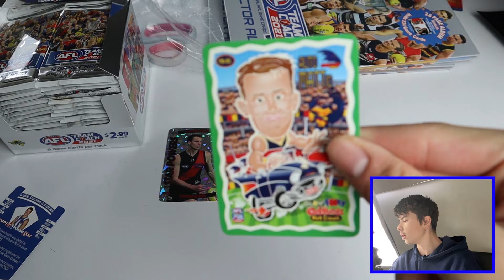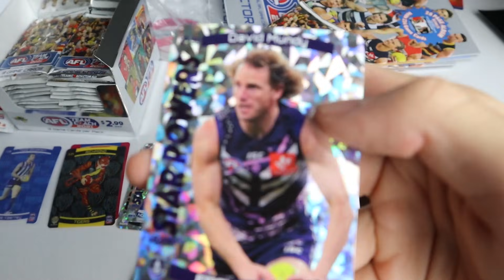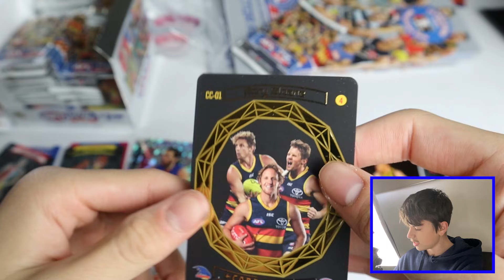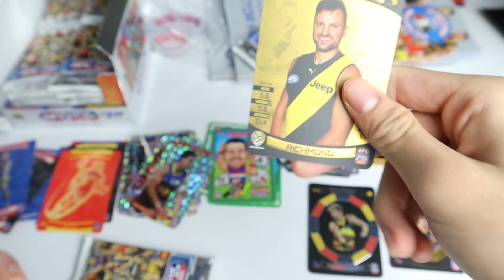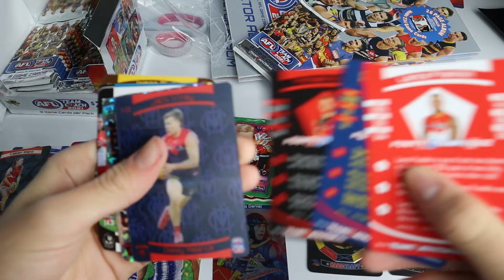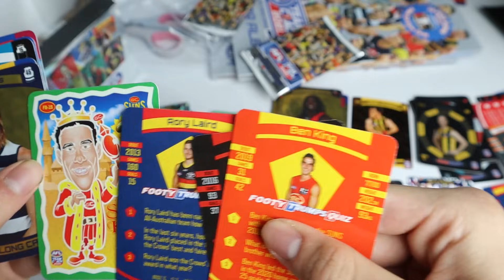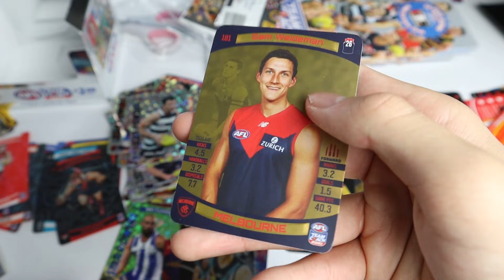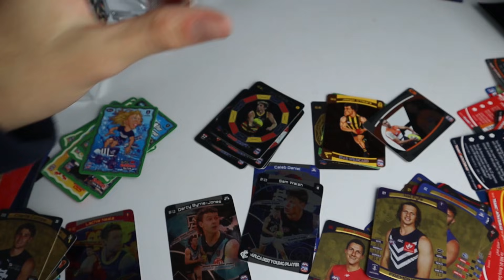AFL TEAMCOACH 2021 BOX BREAK *MASSIVE HIT*